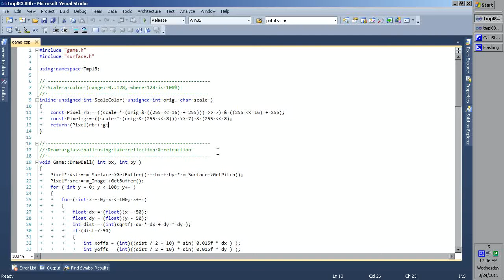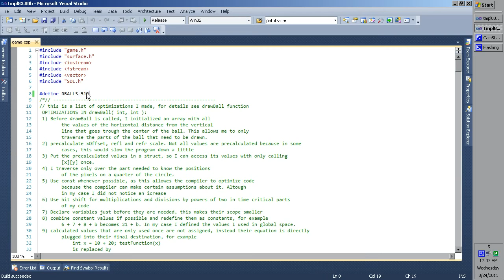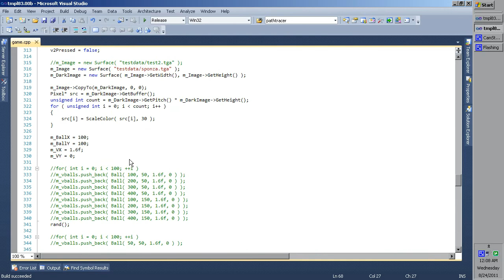Bouncing balls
An optimization assignment I did a while ago